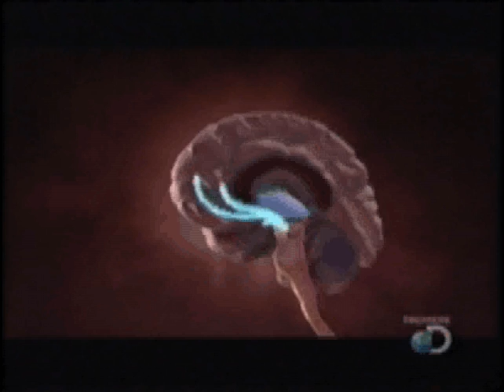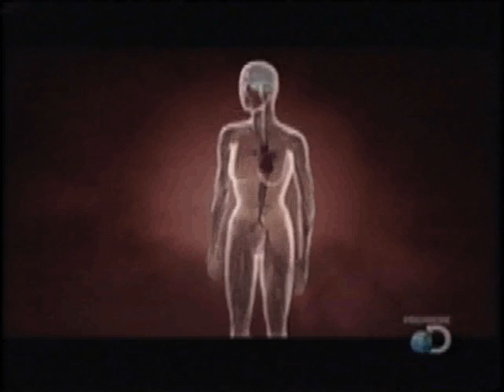Meth & Depression (Dopamine)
This video discussed how dopamine, a chemical which causes pleasurable feelings in the brain, works, and how Meth affects that system. The result of this chemical and biological process is depression. The video shows the example of former Meth user Lana and her former dealer Dennis and how this long-term depression is affecting Lana.

NOTE: This video clip is from the Discovery Channel documentary "Meth Nation." More information about this documentary, which originally aired on the Discovery Channel in 2009:
DVD of full documentary (Narcotics Nation - includes "Meth Nation," "Heroin Nation" and Cocaine Nation" episodes on one DVD) available for purchase